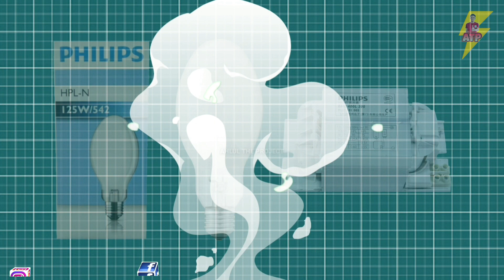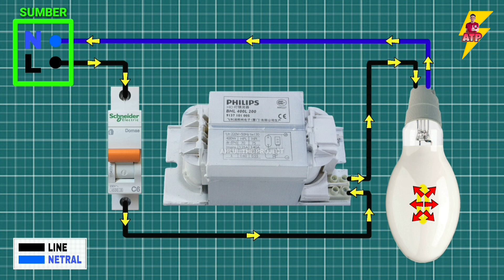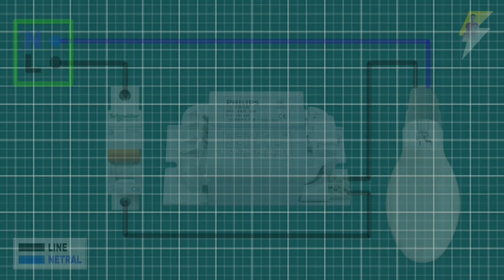🟡 CARA BENAR MEMASANG LAMPU HPL-N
Assalamu'alaikum sobat..

Pada video ini, saya coba sharing cara simpel "memasang lampu HPL-N" tanpa menggunakan kapasitor..
Lampu HPL-N ini, salah satu jenis lampu yang sering di pakai juga, untuk penerangan jalan umum, dan taman-taman kota..
Pemasangan lampu HPL-N ini, wajib memakai "BALLAST"..